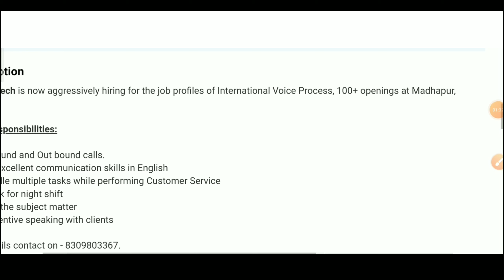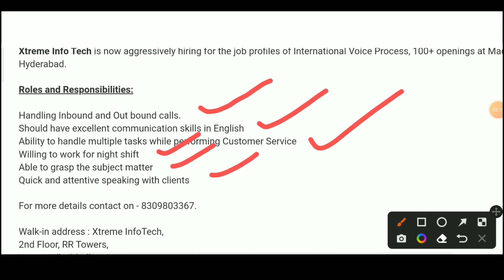12th Pass Jobs | Xtreme Infotech Hiring | Latest Jobs In Telugu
12th Pass Jobs | Xtreme Infotech Hiring | Latest Jobs In Telugu